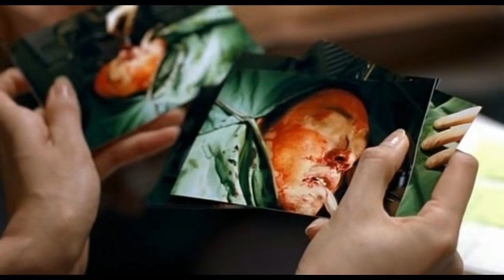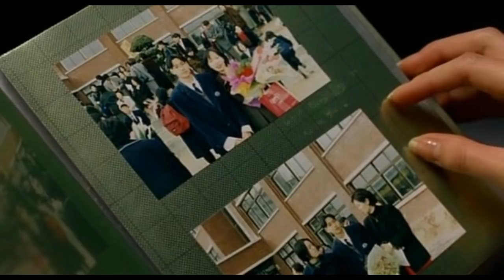Time (2006) Mystery Love Story Explained in Hindi | Korean Movie Explained in Hindi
Time EXPLAINED IN HINDI
Time MOVIE HINDI EXPLANATION
Hollywood Movie Explained in Hindi
Time Ending Explained
Time Explained
Time Movie Explain in Hindi
Time Movie Explained
Time Movie Explained in Hindi
Time Ending Explained In Hindi
Time Hindi Explanation
Time Ending Explain in Hindi
Time Movie Explainer
Time Story Explain
Time Full Movie Story Explain in Hindi
Time Movie Story Explained in Hindi
Time Story Explained
Time Full Story Explained
Time Movies Explain in Hindi
Time Movies Explained in Hindi
Time Movie Ending Explained in Hindi
Time Full Movie Explained
Time Full Movie in Hindi
Time Movie Explained
Time 2006 Movie Explain In Hindi | Time 2006 Ending Explained in hindi

movies explained
Time hollywood movie in hindi
hollywood movie hindi explanation
movie explained
hollywood movie in hindi explained
endingexplainhindi
Time in hindi
Ending Explained In Hindi
Explained
Time full movie
hollywood movie
explained in hindi

Time released in the year 2006..